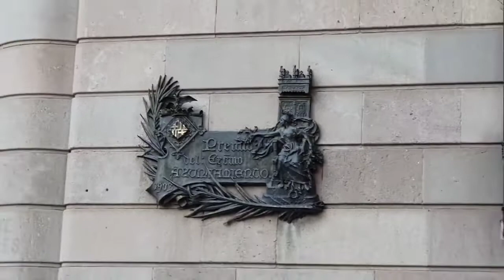SAN JAUME FANTASTIC BUILDING AND PORTAVENTURA ,BARCELONA SPAIN